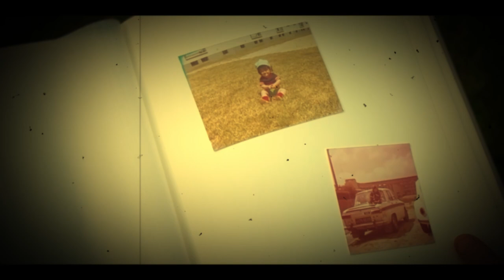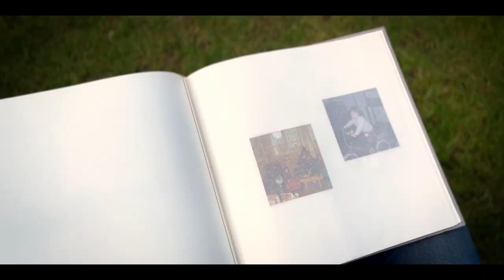Sébastien Velly - TON NOM SUR LA LISTE (clip officiel)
Quatrième extrait de l'album "Embardées", disponible sur toutes les plateformes !

Une chanson d'enfant, de quoi réveiller à chacun ses souvenirs...